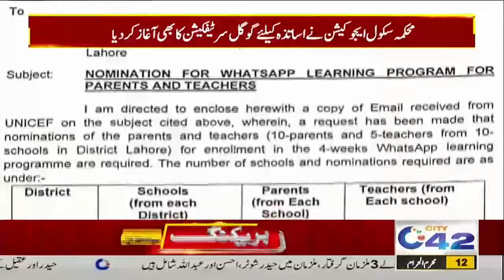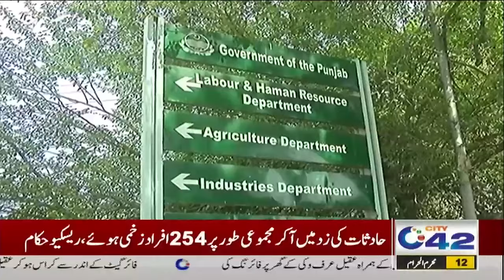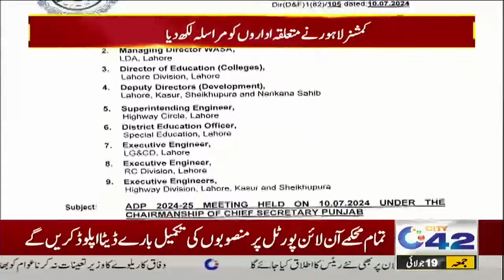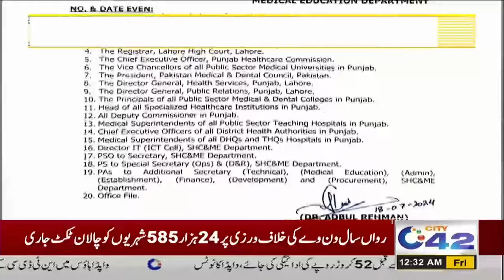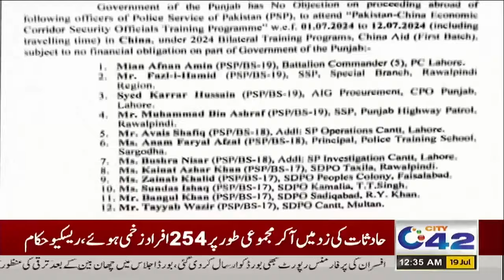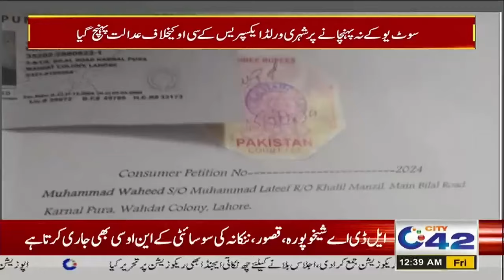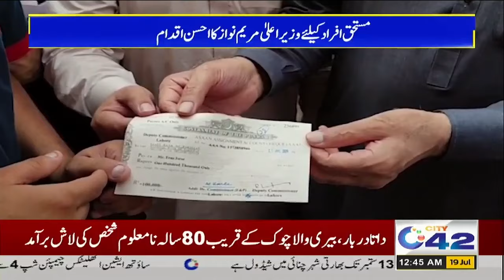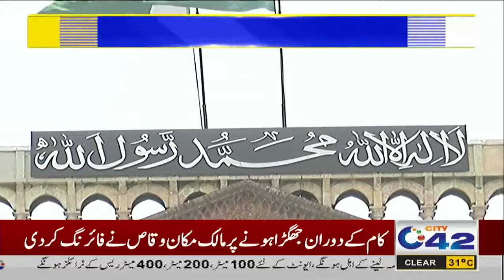12AM News Bulletin | 19 July 2024 | City 42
12AM News Bulletin | 19 July 2024 | City 42